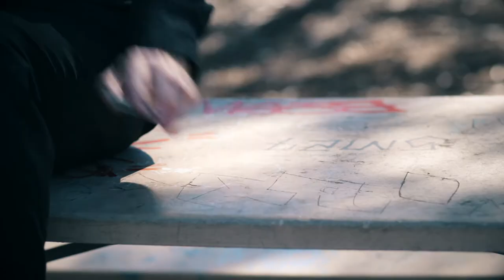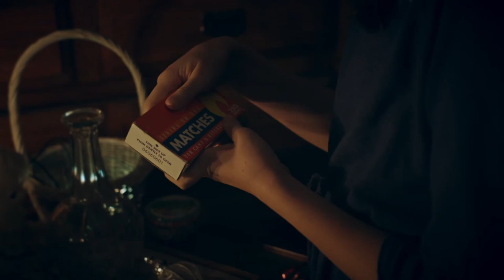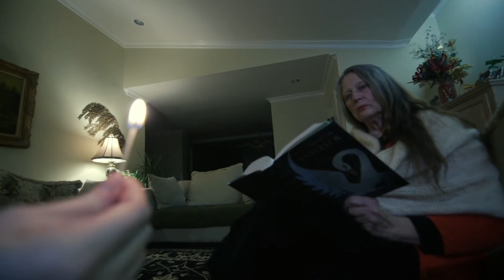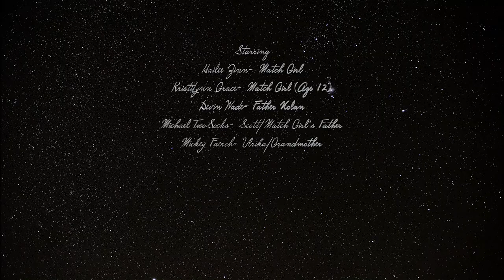The Match Girl's Confession FILM (A Little Match Girl Adaption)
Adapted from "The Little Match Girl" by Hans Christian Andersen this modern retelling examines the issues of child abuse and pyromania.
SYNOPSIS- A woman discovers that she can see visions of Christmas past in the flames of fire. As her obsession with lighting matches spirals out of control it triggers her confession to a young priest.